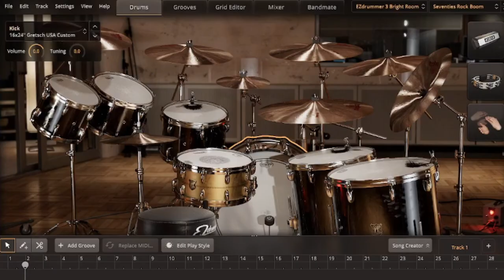Beijing Street (Cover)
This song was originally played by Xia Yan